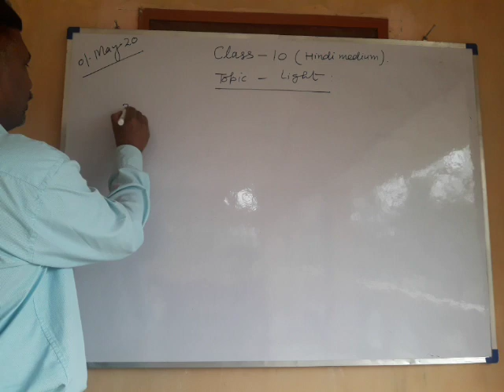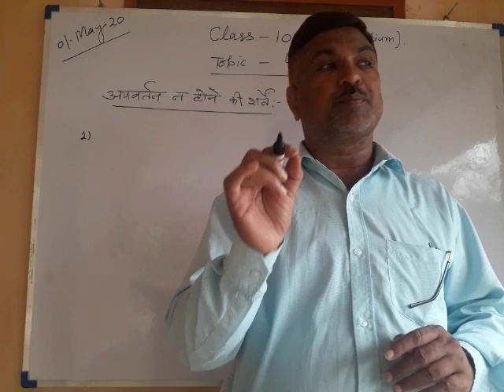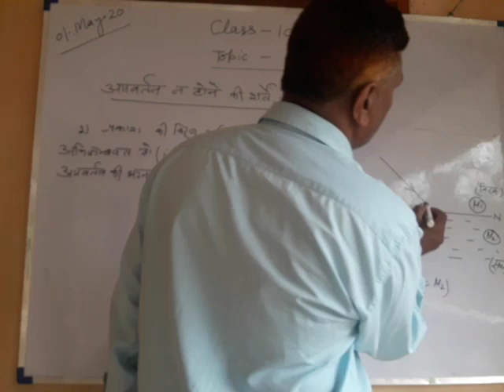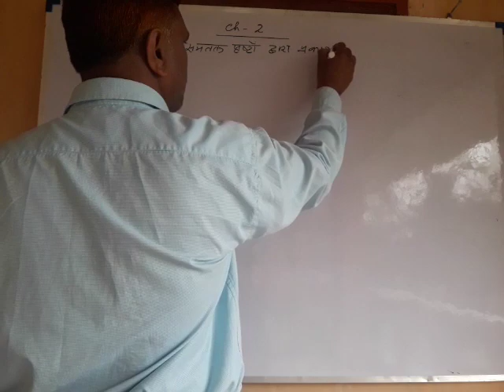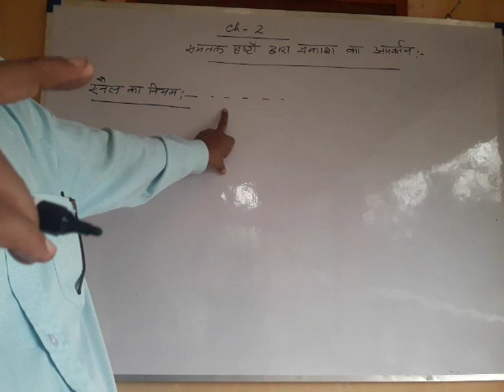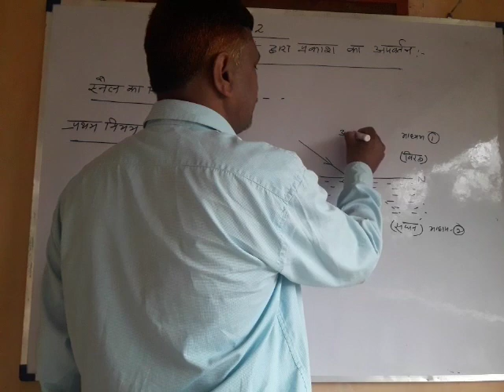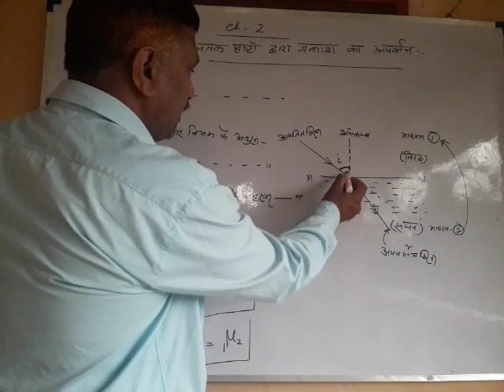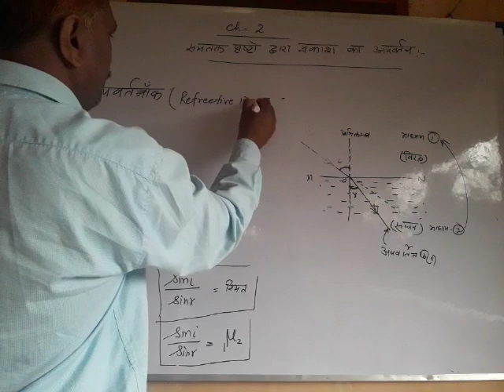Physics class .10 hindi medium topic light